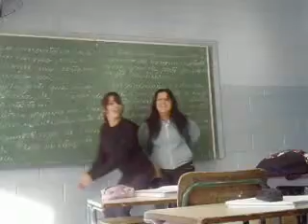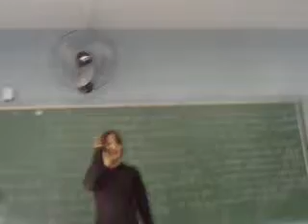12/05 Show de Talentos ESCOLA W.S 8°6 1